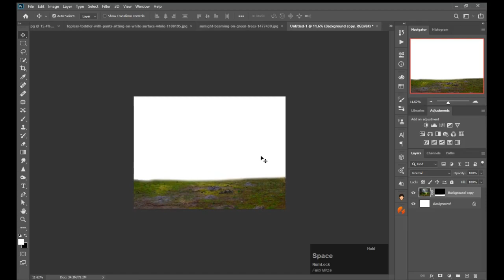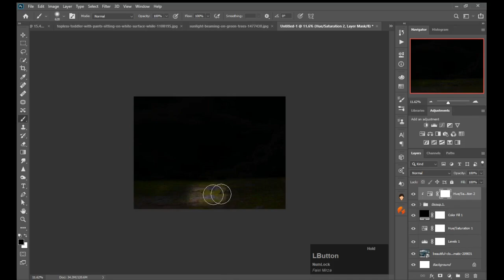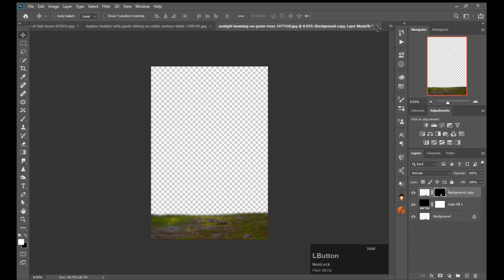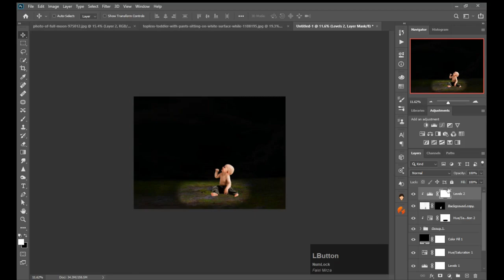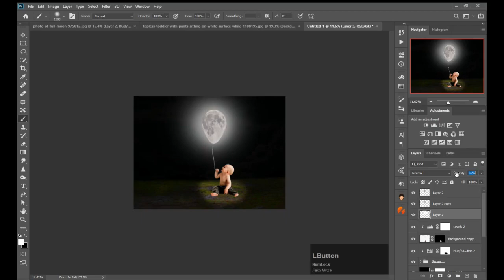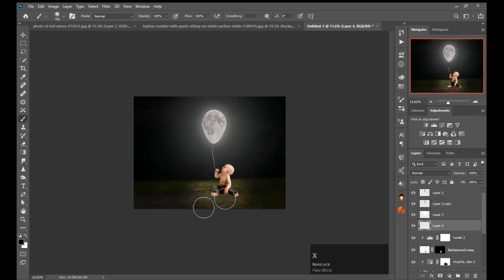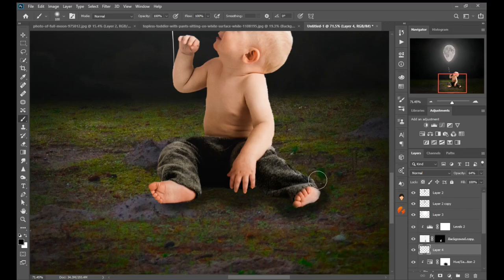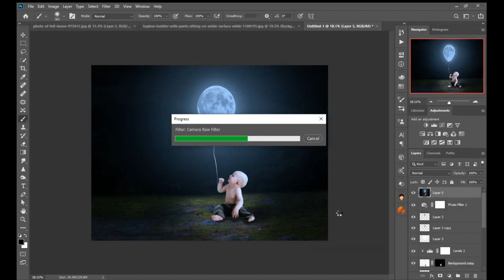Surreal Moon Balloon Photoshop Manipulation Tutorial (Dreamy Effect)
Learn How to Create Manipulation Moon Balloon (Dreamy Effect)

Anyone wants to edit his or her picture or create a logo for there business then come on Fiverr and asked me and locally want to edit then follow me on Instagram and then tell me. My Fiverr account link is given below: